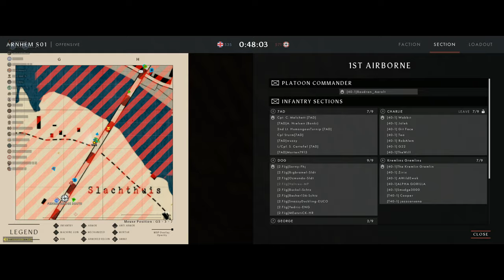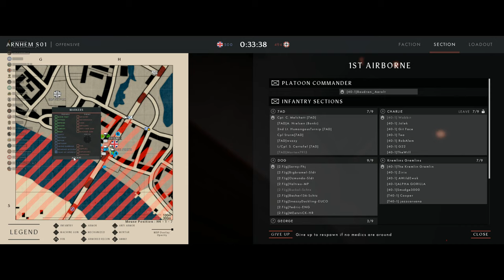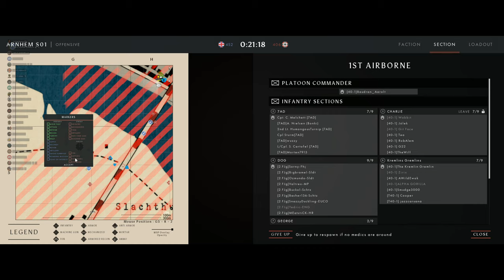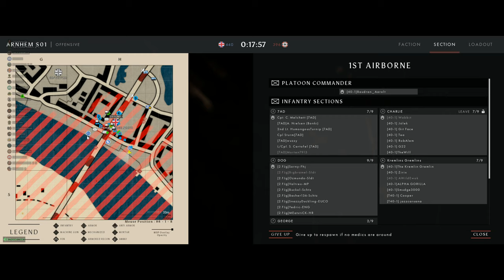Post Scriptum Arnhem Match RIP vs 40 1 2Fjg 7AD 130419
Post Scriptum Match on Arnhem Bridge
RIP vs 40 1, 2Fjg & 7AD

Thanks to all involved! Especially to RIP for pushing on into a really tough fight.